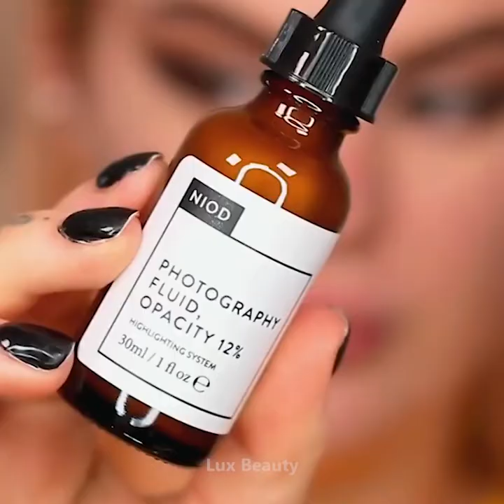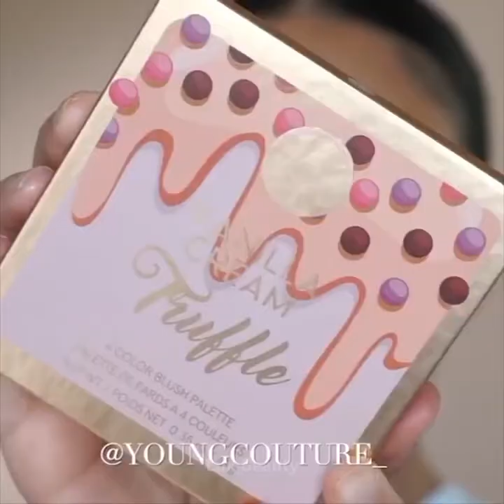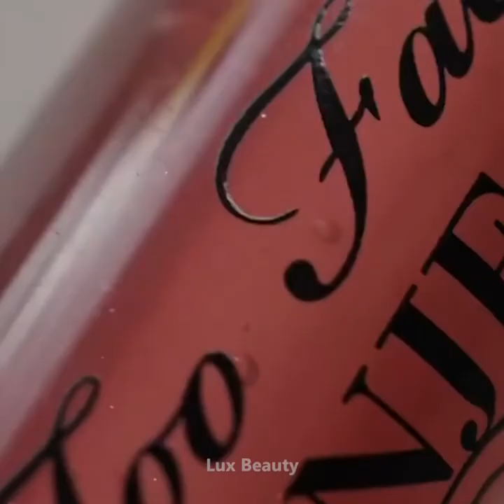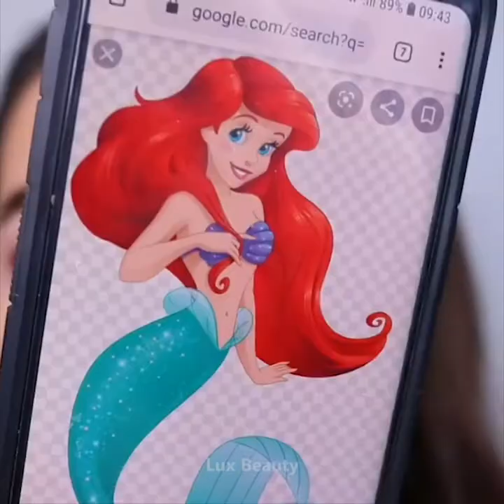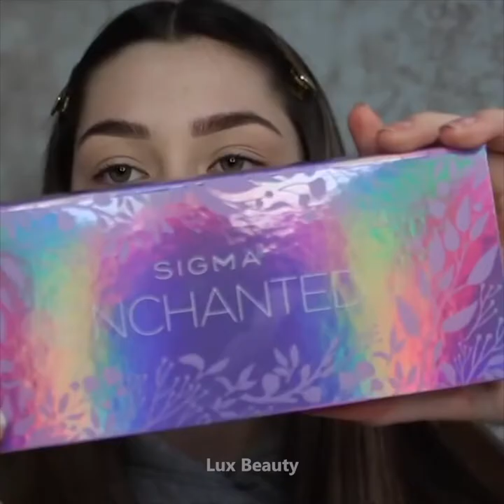Beautiful MAKEUP Ideas To Try Today | 13+ Best Makeup Hacks Transformation | Beauty Tips